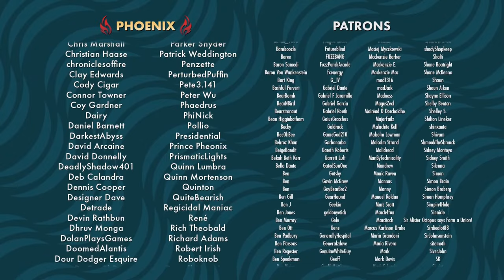The Worst Things About our Favorite Games | Windbreaker Podcast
On this week’s episode of Windbreaker, Yahtzee, Frost, and Marty chat about the worst things in their favorite games.